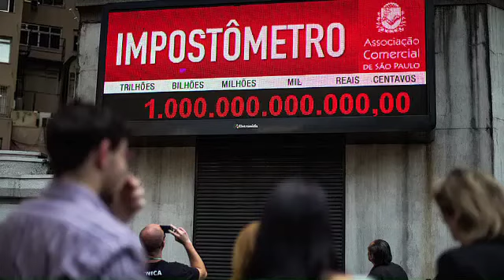Bate e volta: Empreiteiros da Lava Jato são presos e ainda devolvem fortuna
Ministério Público pediu a condenação de três executivos da construtora Camargo Corrêa. Cerveró pede transferência da carceragem da Polícia Federal de Curitiba. A semana na Câmara de Deputados caminha a passos de tartaruga e, na economia, impostos pesam no bolso e não tem melhora nos serviços. Acompanhe as principais notícias desta segunda-feira com Joice Hasselmann e a equipe de VEJA.